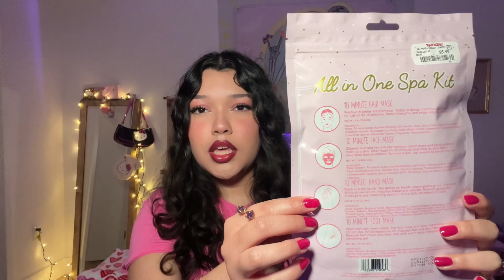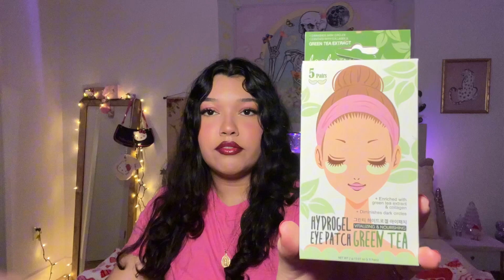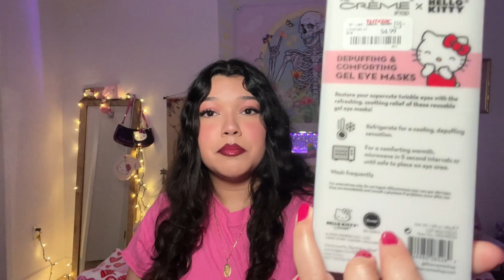IT IS HAUL TIME!! ✨MINI SKINCARE HAUL FOR WINTER ✨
HAPPY NEW YEAR‼️🎆🌃 May the year 2024 is filled with happiness, peace, fulfillment, freedom, abundance, growth, & prosperity. 🍀♥️🍊💸🧘🏻‍♀️🪴

Thank you for each and every one of you!!! I’m sooooo grateful to be doing things I love. I appreciate the love & support!! Sending good vibes!!! Be present, remain hopeful, & grounded!! 🩷🍀